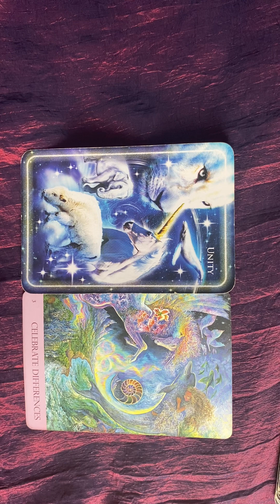Virgo ♍️ May Guidance